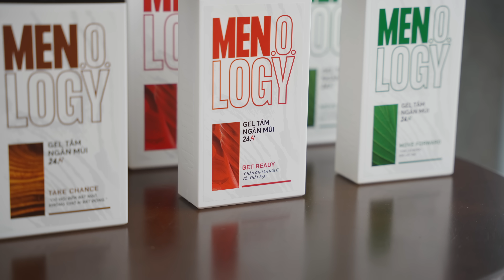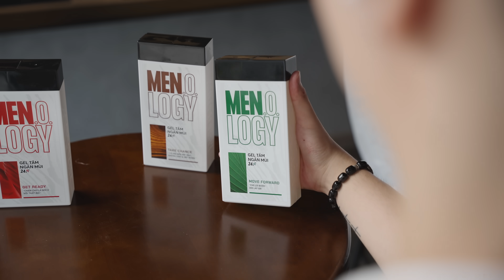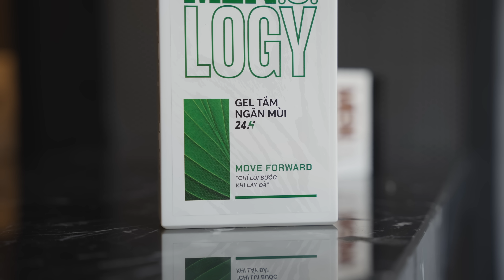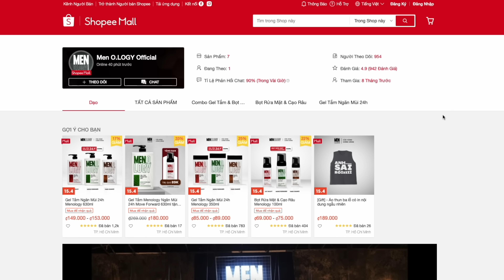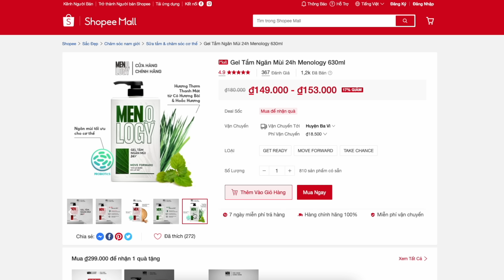Trải Nghiệm Bộ Sản Phẩm Gel Tắm Men O.logy | Hoàng XXIV